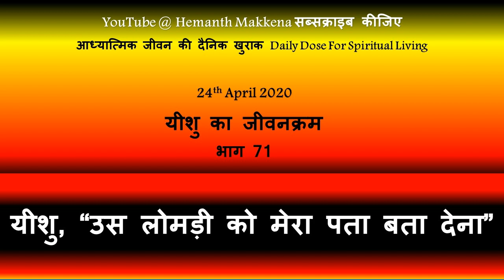Daily Dose For Spiritual Living - 24th April 2020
यीशु, "उस लोमड़ी को मेरा पता बता देना!"
Jesus, "Go And Give My Address To That Fox."